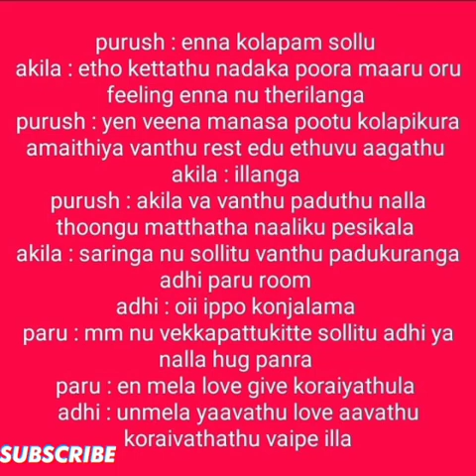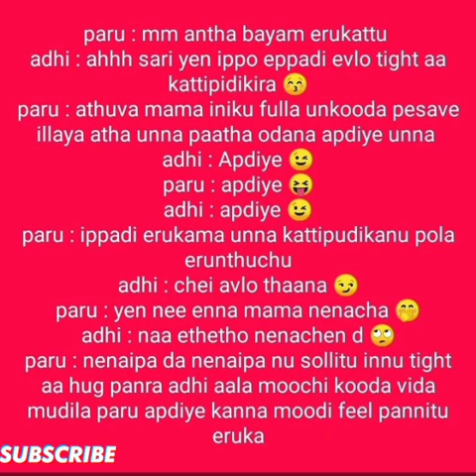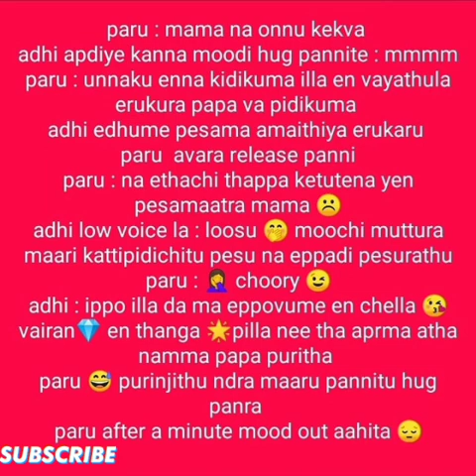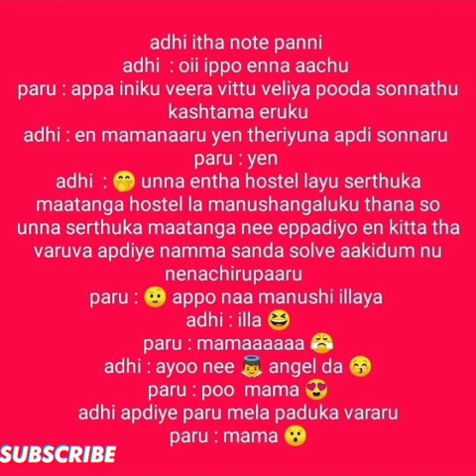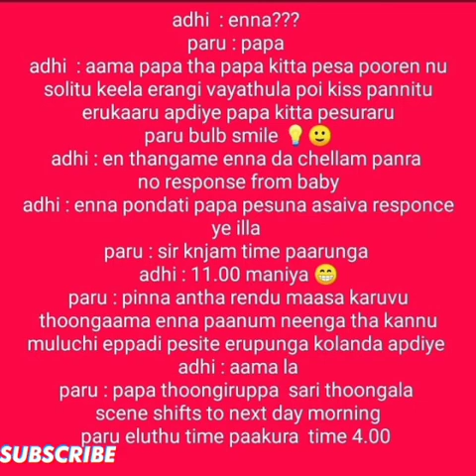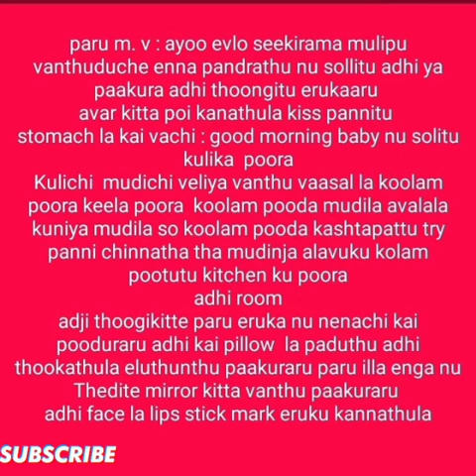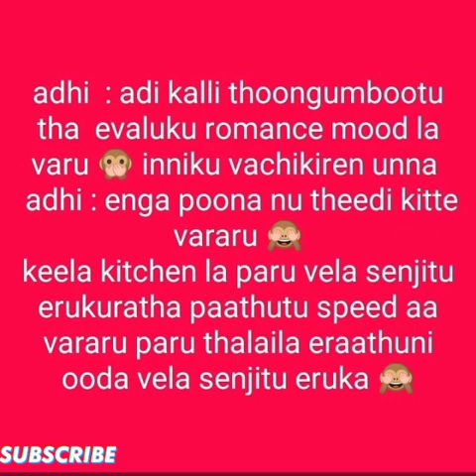En Uyir Kaadhal || Episode 91 || AP Tale Time || Shades of AP Kadhal